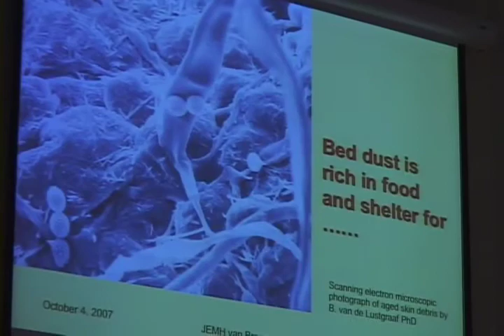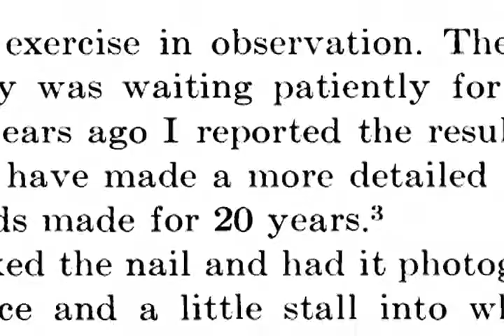Improbable Research Collection #103: Bedding, Functions, And Nails